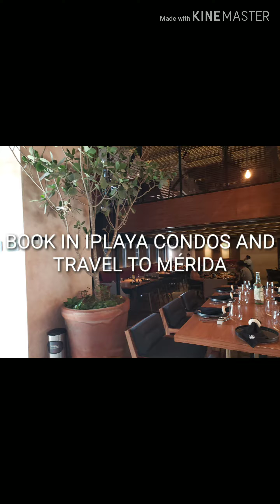PASEO 60(2) MÉRIDA, YUCATÁN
MÉRIDA YUCATAN, MÉXICO

BUY A LIFESTYLE NOT ONLY A PROPERTY
Travel from Playa del Carmen and enjoy Mérida

AIRBNB LINK
"STUDIO MANGROVE 30"
iPlaya Residential Condos
30st  25/30